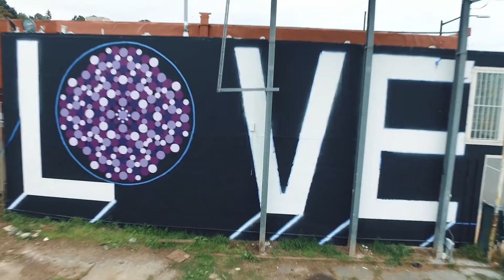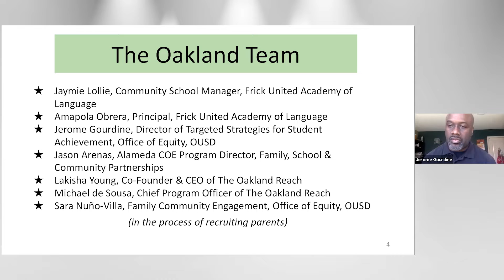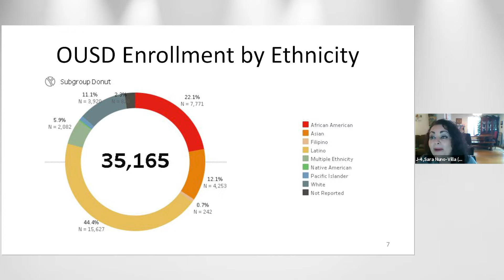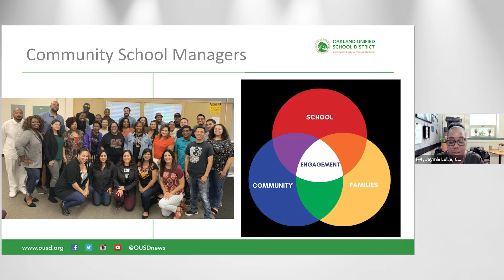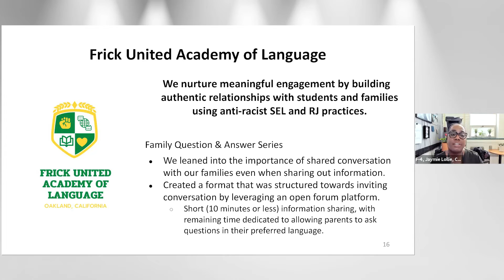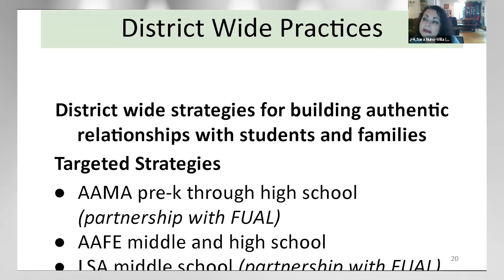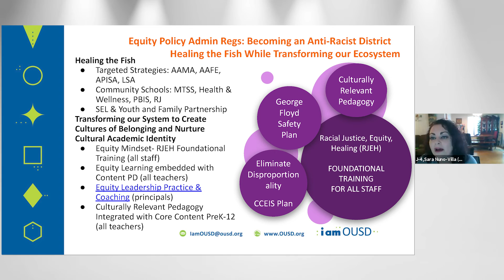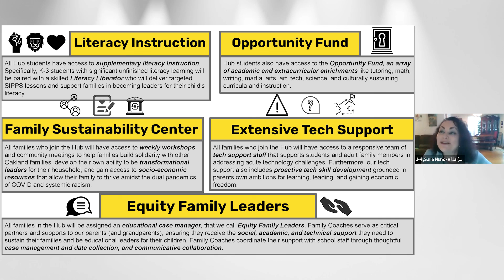Oakland Unified School District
Effective improvement projects begin by identifying an actionable Problem of Practice (PoP). Oakland Unified School District walks us through their process of identifying their PoP within their Family and Community Engagement improvement process.